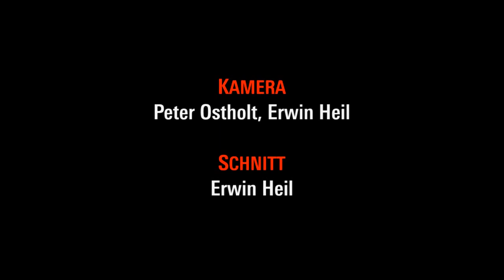Rojava: Zwischen Selbstverwaltung, Demokratie und Embargo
Eine Delegation aus den überwiegend kurdischen Gebieten Nordsyriens (Rojava) berichtet in Berlin, 4.6.2014.